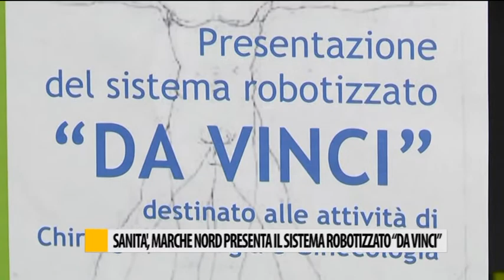Sanità, Marche Nord presenta il sistema robotizzato "Da Vinci"